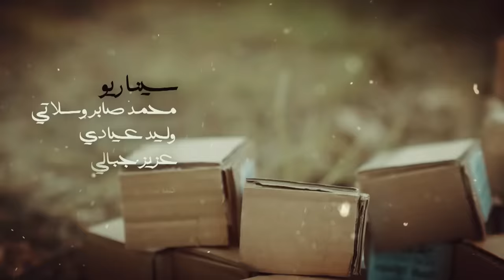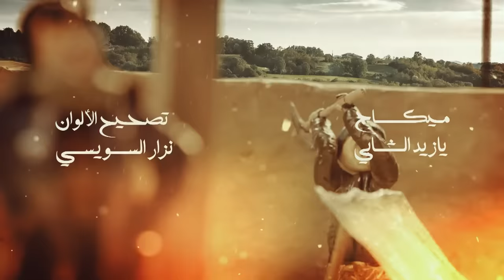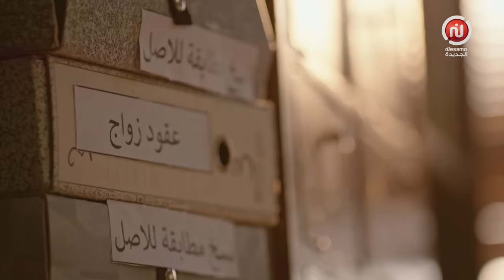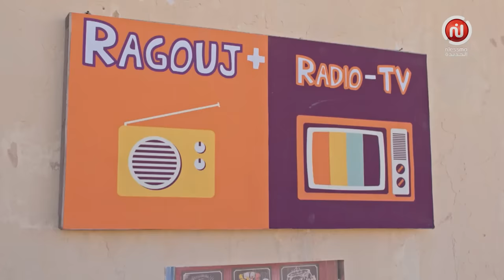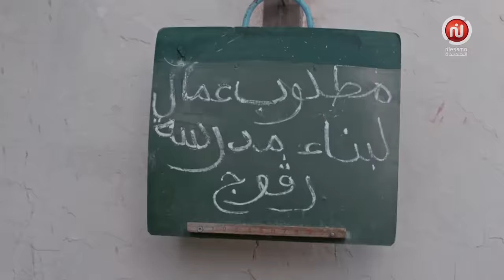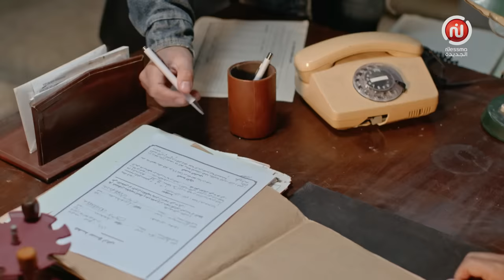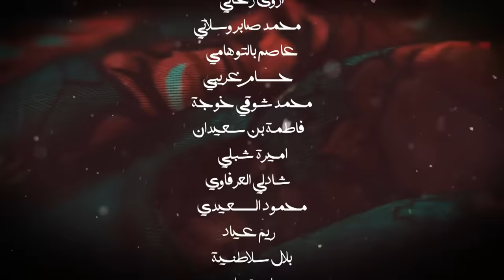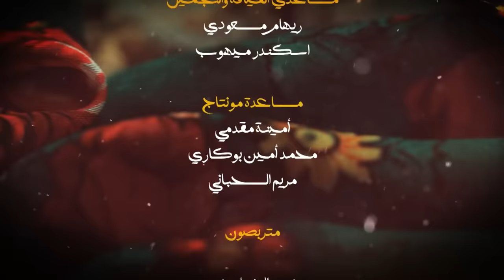EP 02 Ragouj | الحلقة 02 | رڨوج | Offert par NessmaPlay